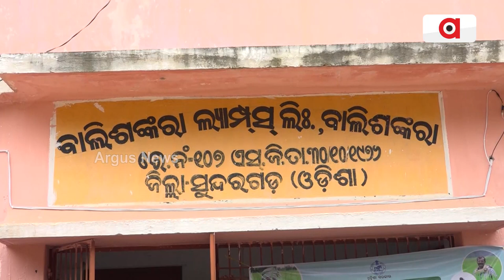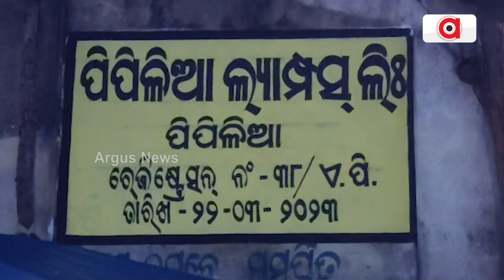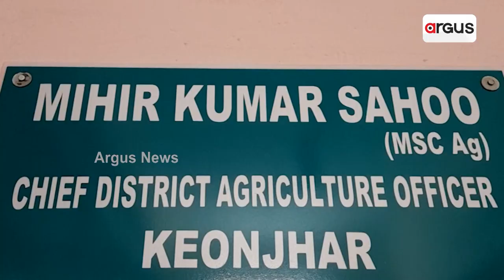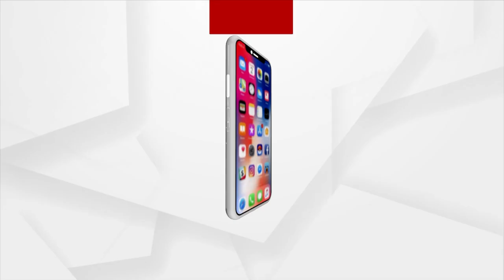Farmers in Odisha Facing Fertiliser Shortage